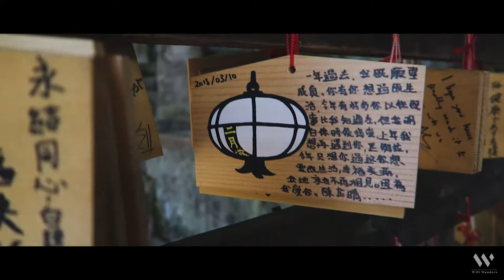NARA PARK DEER TEMPLES AND SHRINES | Nara Japan | Will Wanders Travel Vlog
Nara is a historic part of Japan. Once the capital city, it is now famous for the Nara Deer Park. Nara Deer are sacred... AND tame! If you are anywhere near Kyoto or Osaka then if I was a Japan Travel Guide I would suggest you take a day trip here. Within the Nara Deer Park are several other Japan Tourist Attractions, mostly shrines and temples. Check out Kasuga Taisha, Nandaimon Gate, Todaiji Temple, the Five Story Pagoda, Kofukuji Temple and of course enjoy the deer all along the way. Oh yes, and the biggest buddha in the world!

It is possible to do Nara in one day but you will want at least two in my opinion to see all the nara temples properly.

You never have to worry about what to do in Nara - it is full of tourist attractions!

Photographic gear I use:
Canon G7X
Canon 7D
DJI Mavic Air Fly More Combo (Onyx Black)
GoPro Hero 6
Canon 15-85mm
Canon 60mm
GoPro Floating Handle
Zomei travel tripod (BEST TRAVEL TRIPOD EVER!)

Is free from copyright. Thanks to the artists for making their wonderful work available in Creative Commons!